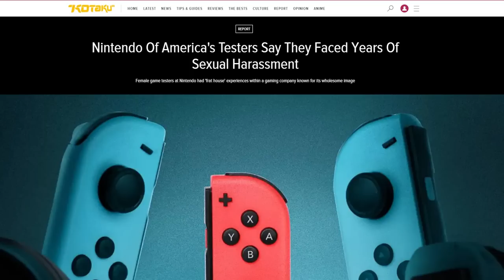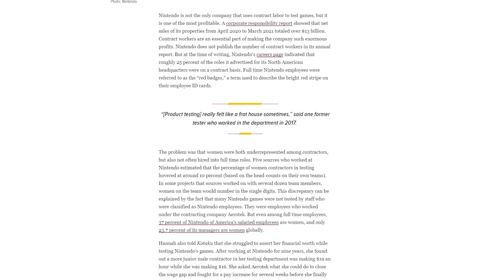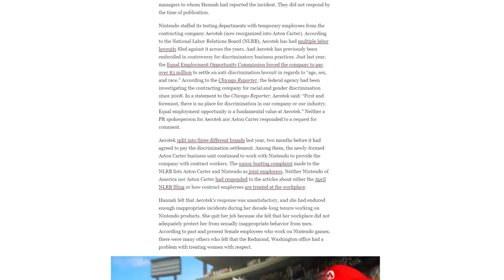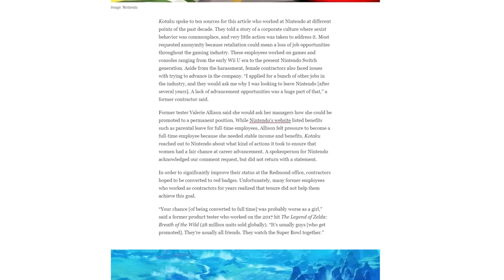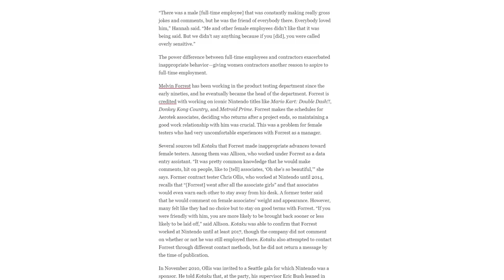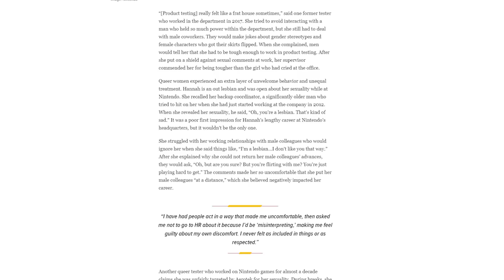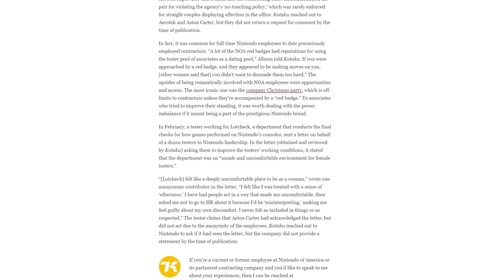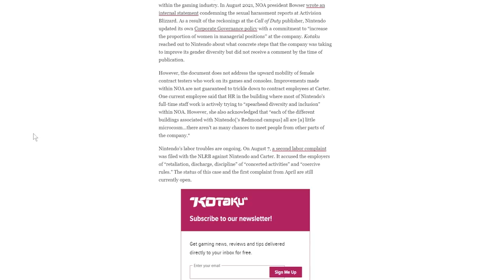Nintendo is Involved in a Sexual Harassment Scandal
This is bad. This is very, very bad. Doug Bowser, I really hope you do something about this.